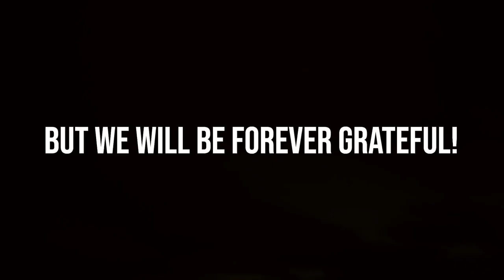Thank you, Slovakia 🇺🇦🤝🇸🇰